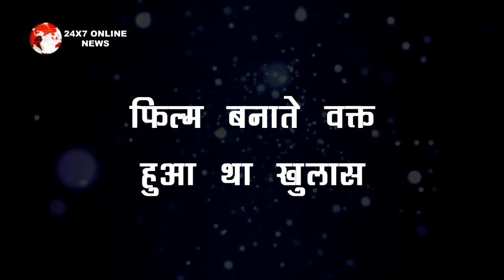Omg !! Anupam Kher के घर पंहुची Ambulance, खतरनाक बीमारी का हुआ खुलासा